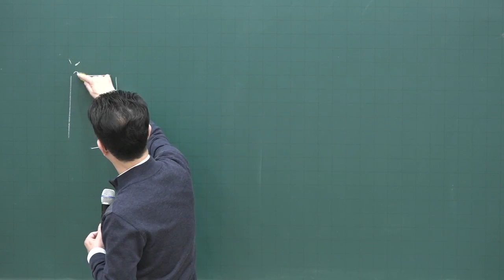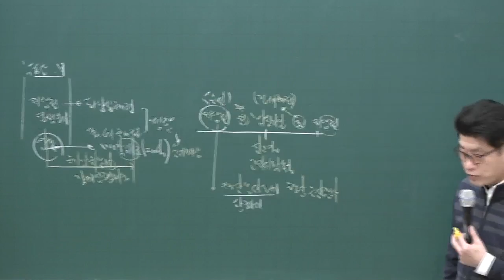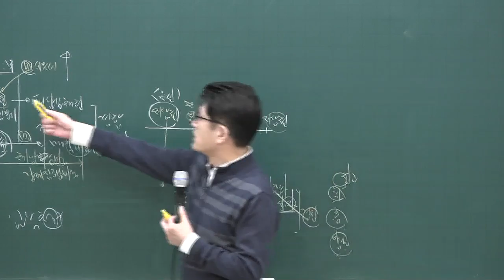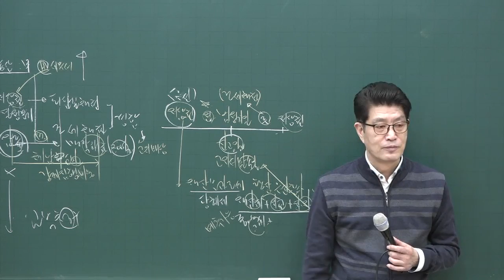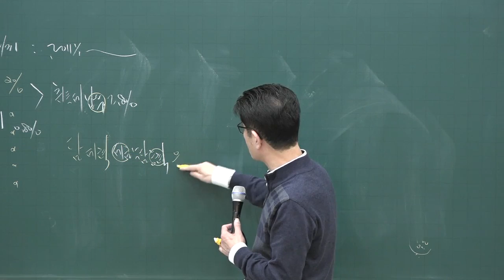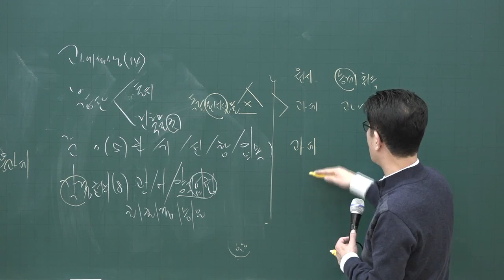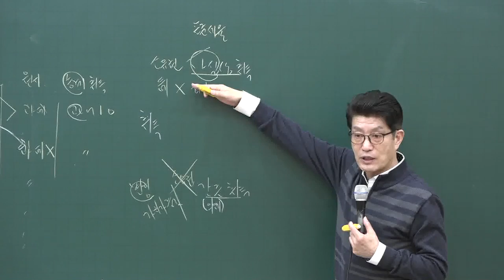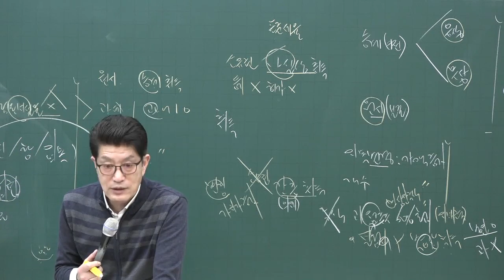[공전무] 2020년 공인중개사 부동산세법 조세와 일반채권과의 관계 고급이론 3-2